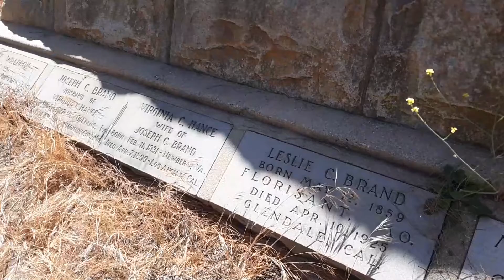creepy Trail I encountered a cemetery!!!